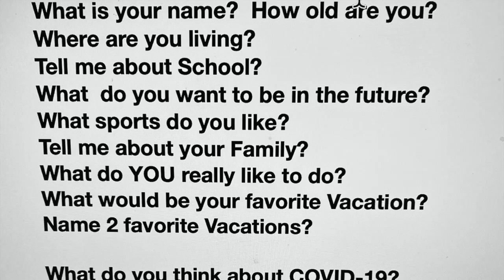2021 Crone Interviews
This video is about 2021 Crone